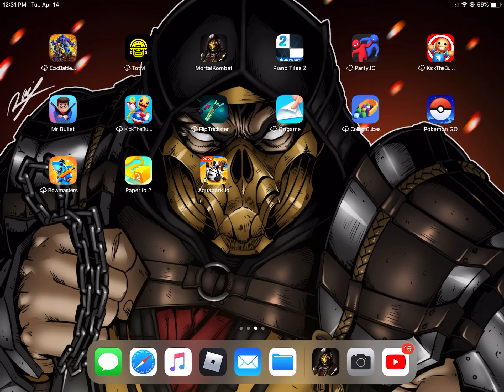Mortal Kombat on mobile #2